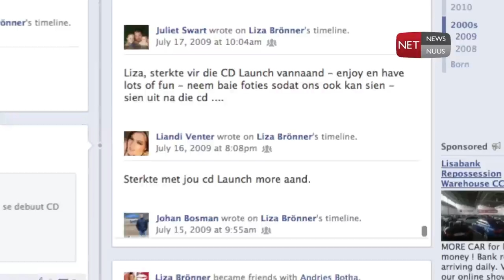Liza Bronner video